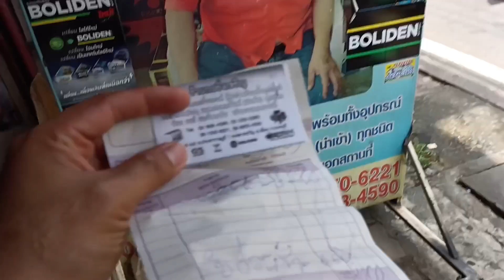แนะนำร้านเปลี่ยนแบตเตอรี่ครับ/ติดต่องาน 0910033304#แท็กซี่ไทย